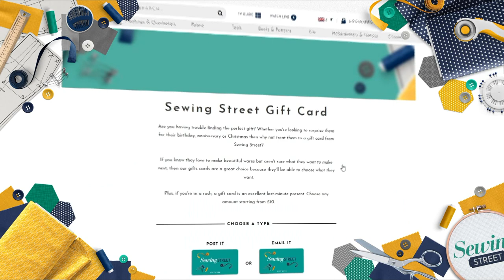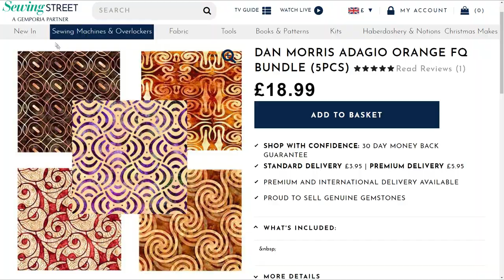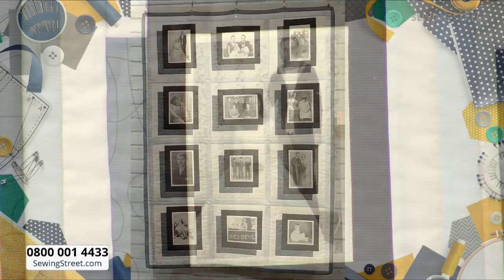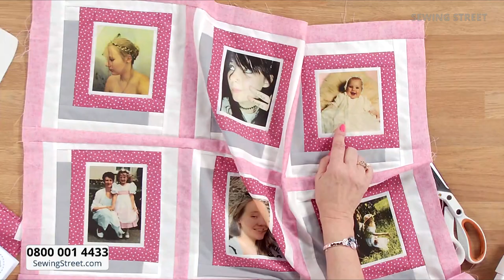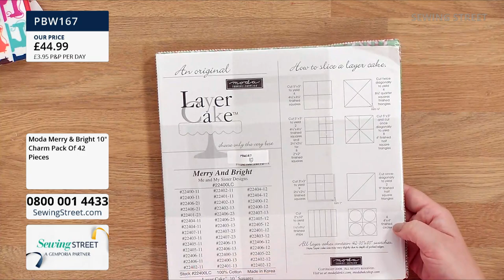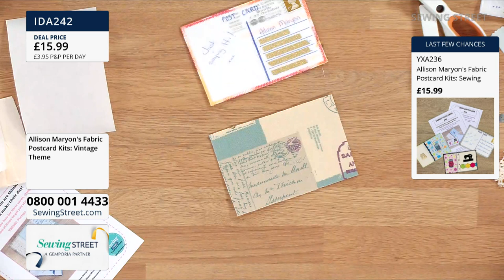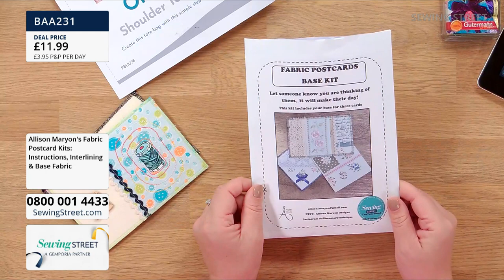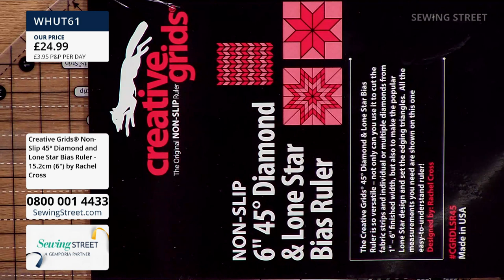Sewing Street – 05/10/2021 – Join Vix and Allison Maryon for Origami Bag & Fabric Postcards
Hour 1: 0:00:00
Extra Wide Fabrics

Hour 2: 1:02:00
Memory Quilt with Allison Maryon

Hour 3: 2:02:00
Perfect Gifts

Hour 4: 3:02:00
Origami Bag & Fabric Postcards Allison Maryon

Hour 5: 4:02:00